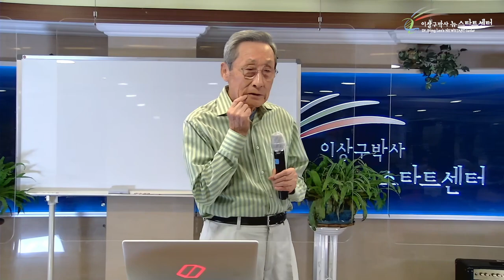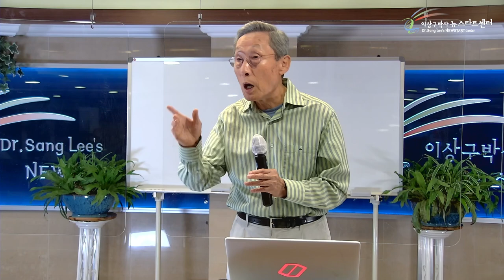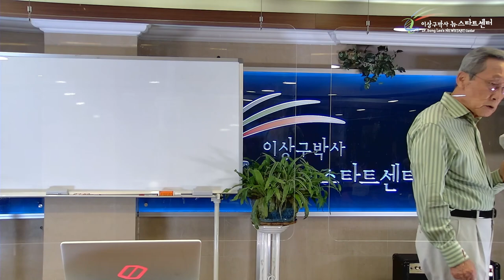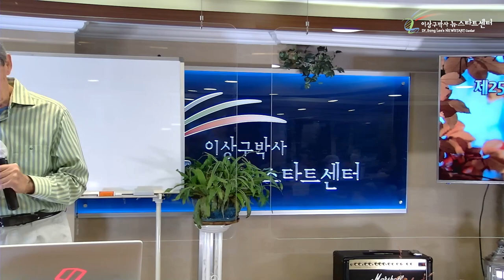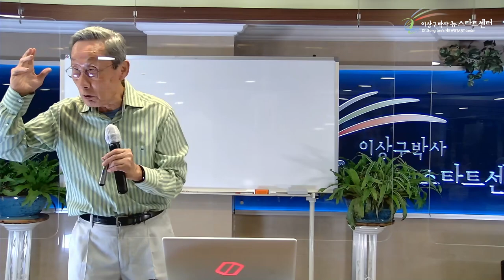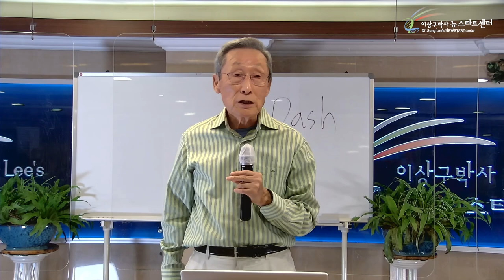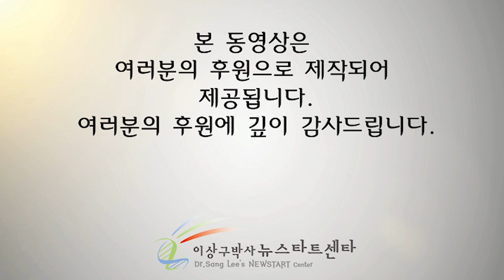[13강] 갑돌이의 치명적 실패 행동적 선택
문의전화
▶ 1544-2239